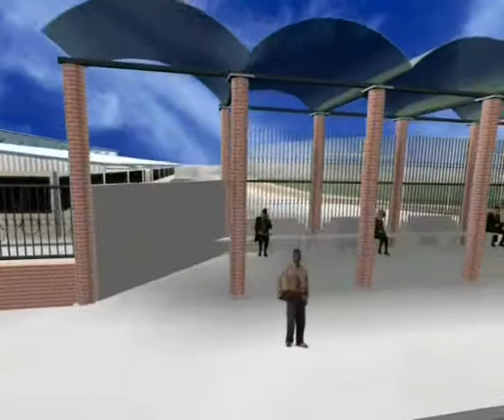IUTPC 2009 CERCA PERIMETRAL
PROYECTO CERCA PERIMETRAL DE IUTPC DE PUERTO CABELLO VENEZUELA